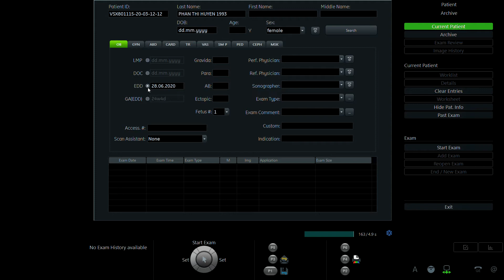PHAN THỊ HUYỀN